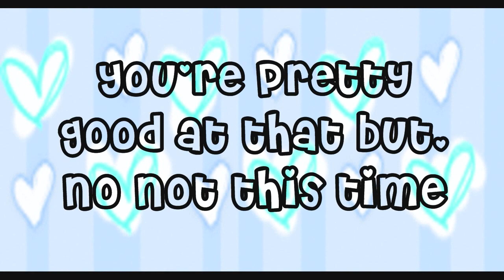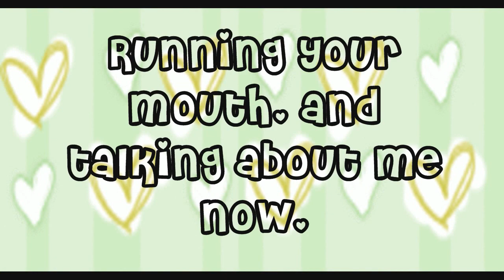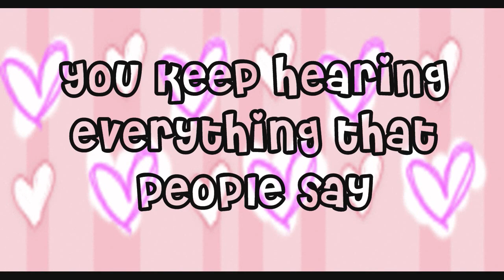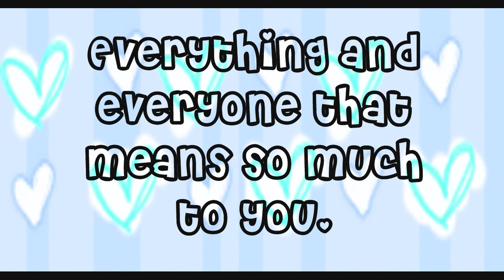Demi Lovato- Back Around Studio Version (With Lyrics)